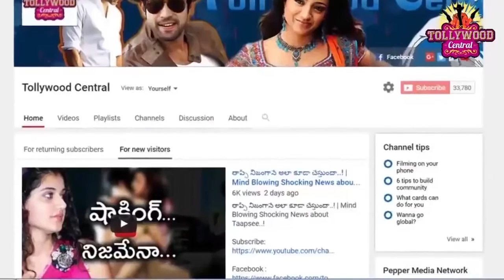Naga Chaitanya Latest Interview | ప్రేమ విషయం అడిగినటాలీవుడ్ టాప్ సెలబ్రిటీ కి షాక్ఇచ్చిన నాగచైతన్య